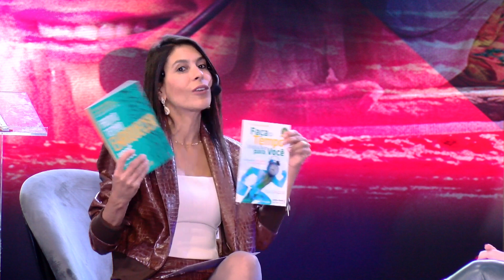Como aumentar a produtividade em 4 passos (com Tathi Deandhela) - Andreza Caricio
🔆Escreve nos comentários:

💜 Para ter um acesso INCRÍVEL aos meus conteúdos, como:
📲 Vídeos exclusivos toda quinta e domingo

Faça parte da nossa família "Amo você, simpes assim!"
Seja membro deste canal e ganhe benefícios:

‼️LINKS IMPORTANTES!